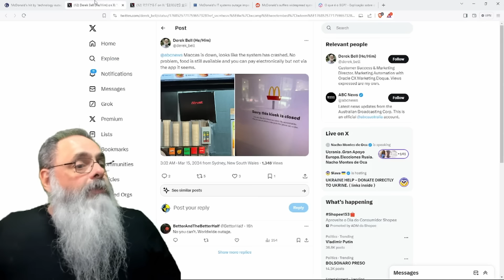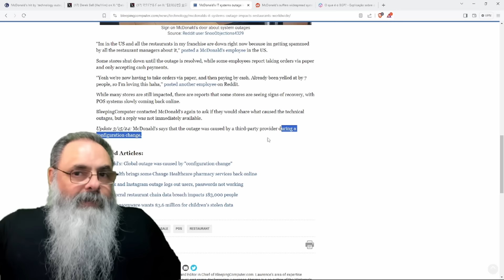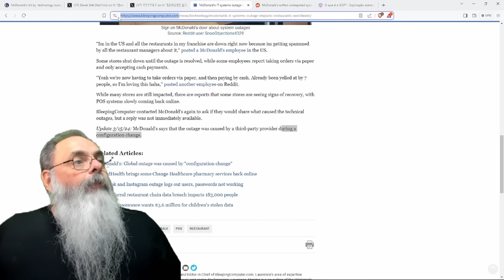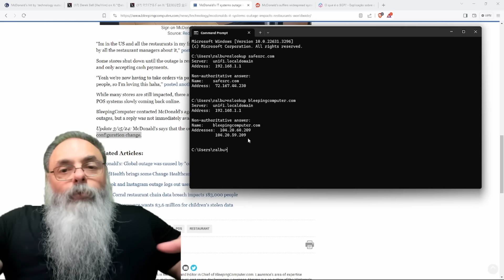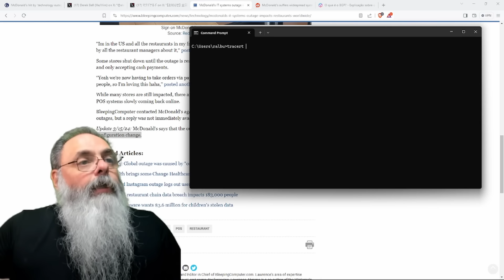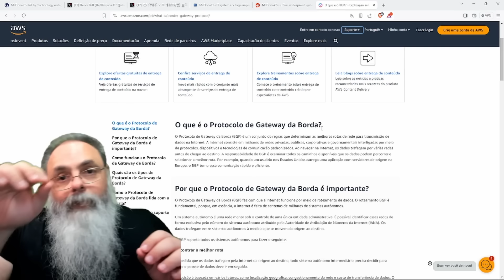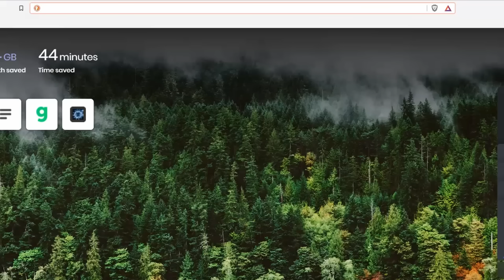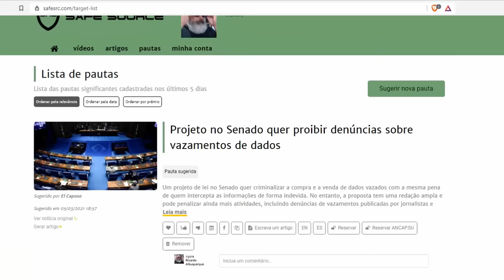McDONALDs PARA no MUNDO TODO devido a FALHA de CONFIGURAÇÃO em SERVIDORES do IMPÉRIO do FAST FOOD